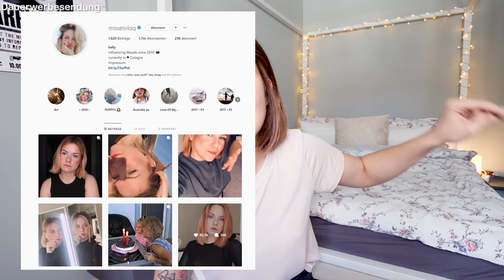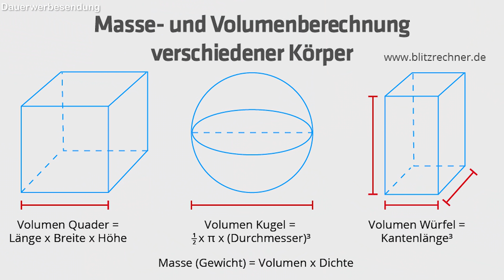Das Ende meiner Veränderungen! (Vielleicht)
Nach 6 Monaten habe ich endlich das Ergebnis meines extremen Beauty Experiments. Meine Zähne, Haare und Haut ist so shiny wie noch nie und ich hoffe euch gefällt diese Zusammenfassung aller Produkte!

Die Produkte im Video:

*Silk'n Gesichtsbürste

*Anti Aging Tücher

*Fureo UFO

*Clinique Reinigungsgel

*MAC Foundation